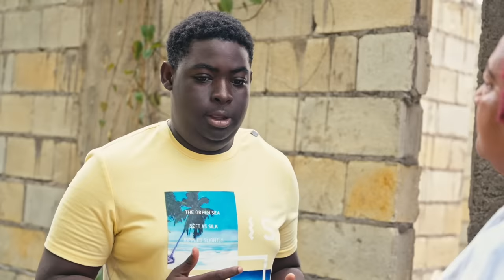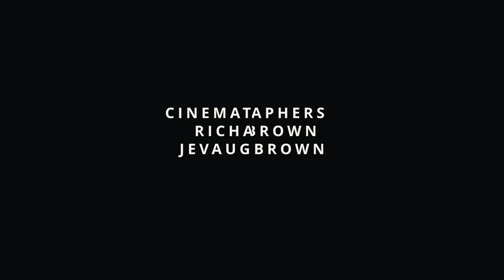THE GREEDY DOG | NEW JAMAICAN MOVIE 2023